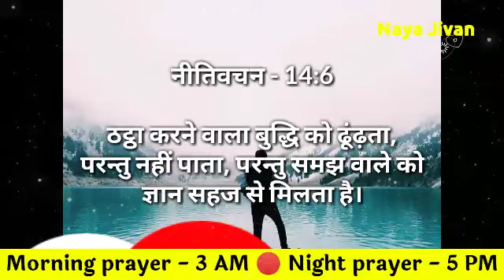Morning prayer in Hindi | मंगलवार सुबह की प्रार्थना | प्रार्थना करने से शांति मिलती है | 11 April